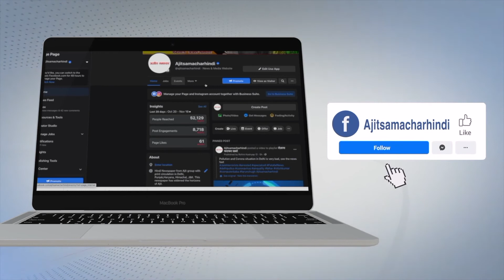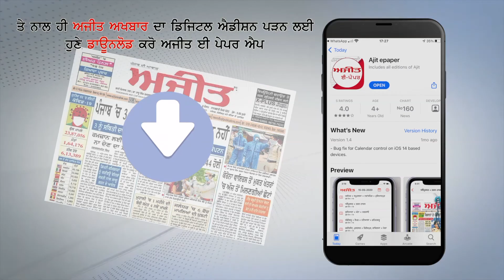‘Nari Tere Roop Anek’ Interview With Bibi Inderjit Kaur on Ajit Web Tv.